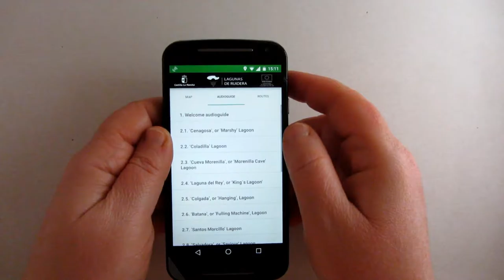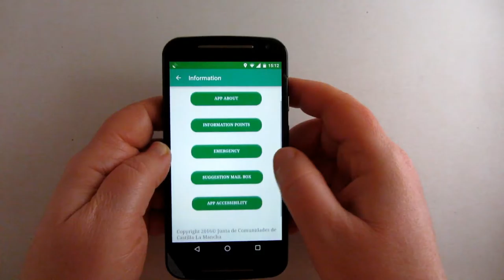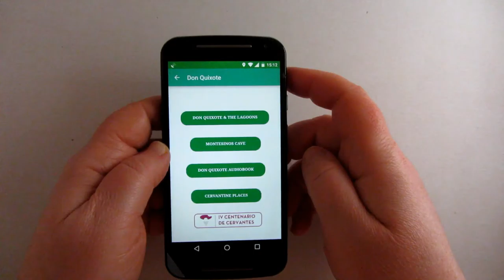Ruidera lagoons app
Lagunas de Ruidera is the official app offered by the Junta de Castilla-La Mancha to plan the visit to this natural park and better know its wealth.